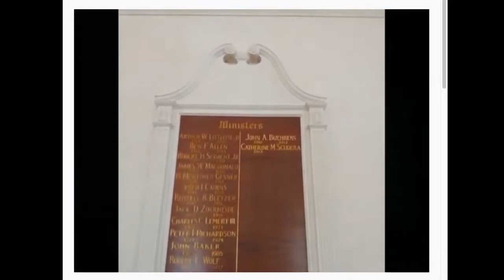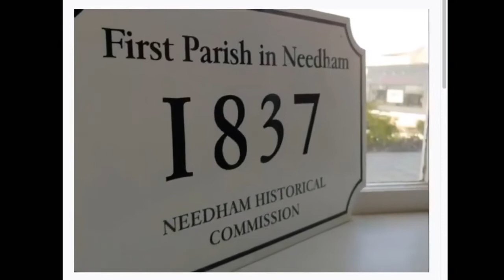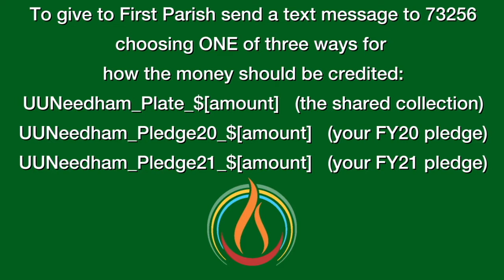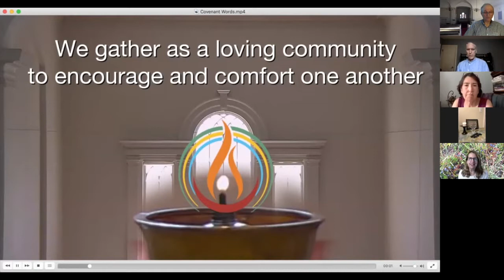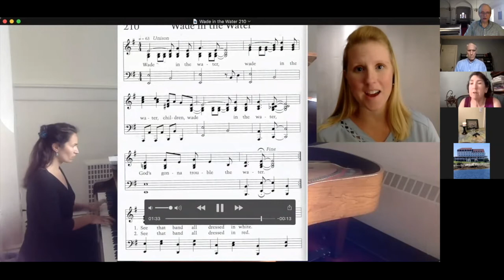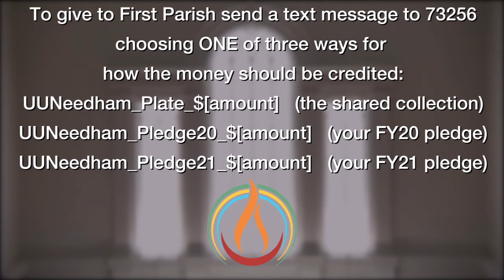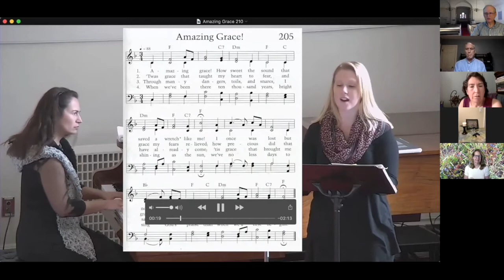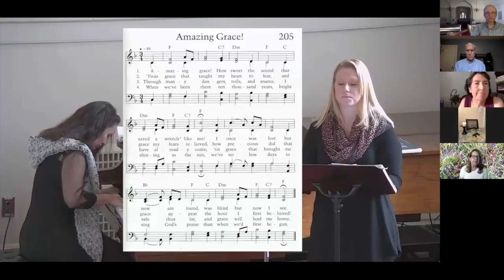Sunday Services August 16 Tad Staley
Worship Cafe, memorial events, and outreach webcasting. Music is licensed through Christian Copyright Solutions. Do not remove